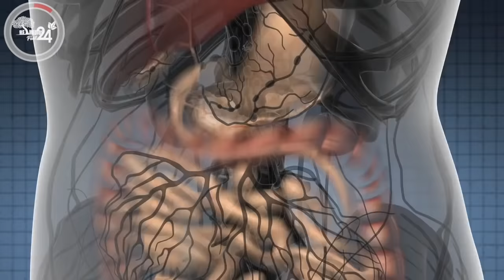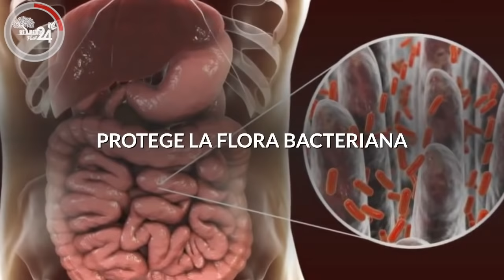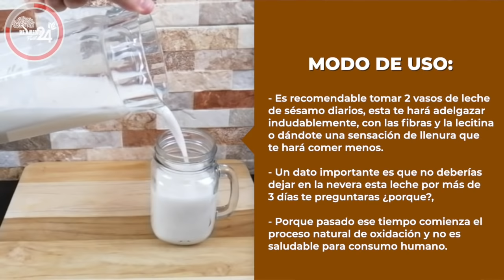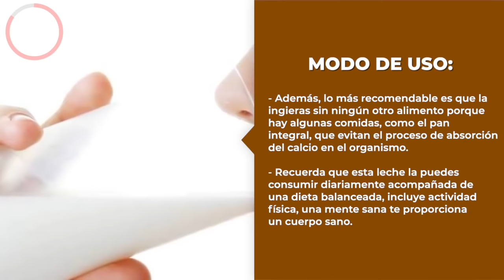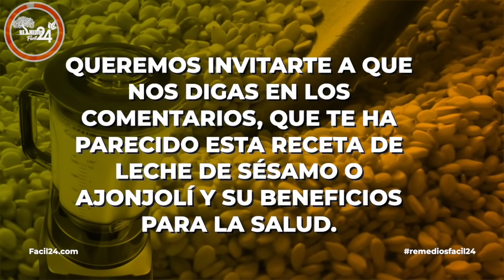🥛ASÍ SE PREPARA LA LECHE DE ESTA SEMILLA PARA LA MEMORIA, BAJAR DE PESO, HUESOS, ARTICULACIONES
ASÍ SE PREPARA LA LECHE DE ESTA SEMILLA PARA LA MEMORIA, BAJAR DE PESO, HUESOS, ARTICULACIONES Y MUSCULOS.

LECHE DE SÉSAMO O AJONJOLÍ PARA BAJAR DE PESO

La leche de sésamo es la indicada, mejor dicho la ideal; para adelgazar porque contiene un ingrediente natural que muchos suplementos dietéticos utilizan; la lecitina, disuelve las grasas presentes en el organismo y las expulsas a través de la orina.

Además su contenido en fibras mejorará la movilidad intestinal y depurará tu organismo con mayor efectividad.

Es una buena forma de consumir calcio pues no contiene lactosa y proporciona niveles de calcio hasta 10 veces más altos que la leche de vaca, sus grasa son de origen vegetal.

DE ESTA LECHE OBTENDRÁS MUCHOS OTROS BENEFICIOS QUE TE MOSTRARÉ A CONTINUACIÓN:

● Reduce los niveles del colesterol malo en la sangre y aumenta los niveles del colesterol bueno.
● Es una bebida que te aporta energía y previene el agotamiento.
● es Excelente para la memoria
● Combate la debilidad ósea
● Se usa para tratar problemas de estrés y ansiedad.
● Inhibe el desarrollo de células cancerígenas.
● Favorece a los músculos y articulaciones.
● Regula y protege al sistema cardiovascular y la presión arterial.
● Mejora la función intestinal.
● Contribuye en la mejora del metabolismo.
● Protege la flora bacteriana
● Combate hongos y bacterias como la cándida.
● Beneficia tu piel y cabello.
● Es Usada durante el periodo de la menopausia.

Ahora veamos cómo se prepara la leche de sésamo o ajonjolí:
ingredientes.

12 cucharadas de ajonjolí
1 litro de agua
1 cucharadita de azúcar morena (Una cucharadita de azúcar no le hará daño) o puede usar también stevia

Modo de preparación:

- Colocar las 12 cucharadas de las semillas de ajonjolí en remojo con un litro de  agua, lo tapas y lo dejas reposar toda la noche o mínimo 8 horas, si Transcurrido ese tiempo, el agua se torna de un color oscuro, no se alarme, no pasa nada y no está sucia.

- Al día siguiente colamos las semillas de ajonjolí y le sacamos el agua con la que se dejó repasando toda la noche, y las lavamos con agua limpia, ahora nos vamos a licuarlas.

- bueno ahora si vamos a proceder a hacer la leche, colocamos las semillas de ajonjolí
- ahora incorporamos el litro de agua o 4 tazas que es lo mismo.

- ahora con una cucharita de azúcar morena. Recuerda que es solo una cucharadita de azúcar morena.

- ahora agregamos la vainilla en esta ocasión utilizaré 1 cucharadita.

- procedemos a agregar la pizca de sal.

- y procedemos a licuar la mezcla por unos 2 o 3 minutos
- una vez licuada, la pasamos por un colador para dejarla sin grumos.

- y ya estará lista para consumir.

MODO DE DE USO:

- es recomendable tomar 2 vasos de leche de sésamo diarios, esta te hará adelgazar indudablemente, con las fibras y la lecitina o dándote una sensación de llenura que te hará comer menos.